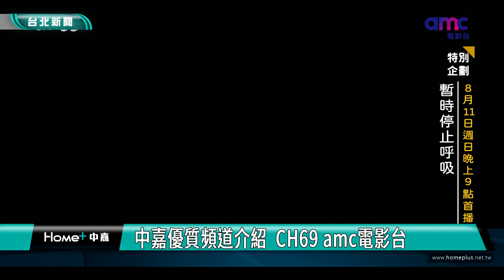中嘉優質頻道介紹 CH69 amc電影台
迪士尼集團在今年元旦正式退出台灣有線電視市場，為了維護廣大用戶最完整的收視權益，中嘉寬頻在迪士尼退出的5個基本頻道中，精選5個優質頻道進行遞補。其中第69台「amc電影台」，因應農曆七月鬼門開的到來，「amc電影台」以《仲夏夜抓狂》為主題，安排一系列令人「抓狂」及「血脈噴張」的電影，並搭配播出全球影展得獎佳片及好萊塢巨星雋永鉅作，歡迎觀眾朋友準時鎖定69頻道「amc電影台」。

講述一位女子到太平間應徵當助手，碰到高大又恐怖的館長師，所發生不可思議的故事。因應農曆七月鬼月到來，「amc電影台」安排一系列令人「抓狂」及「血脈噴張」的電影，邀請大家共同觀賞別出心裁的「撞鬼」電影。

喜愛美國經典電影的觀眾也不寂寞，「amc電影台」自2024年起，陸續播放全球影展得獎佳片及好萊塢巨星雋永鉅作，除了帶觀眾回味各大巨星的經典之作，也引進多家知名影業的獨家內容，舉凡索尼、環球、獅門等眾多好萊塢電影，同步帶給台灣觀眾收看。「amc電影台」更規劃親子電影，讓大人和小孩都可以一同觀看。

迪士尼集團在今年元旦正式退出台灣有線電視市場，為了維護廣大用戶最完整的收視權益，中嘉寬頻在迪士尼退出的5個基本頻道中，精選5個優質頻道進行遞補，其中其中第69台「amc電影台」，是美國有線電視頻道，目前為AMC電視網所擁有，主要以播出美國經典電影著稱。未來也將持續與有線電視合作夥伴深耕台灣市場，開啟更多國際影視業務，並進軍國際市場，為台灣娛樂產業的發展帶來更多機遇，讓台灣觀眾享受更多高品質的節目內容，敬請鎖定第69台「amc電影台」。